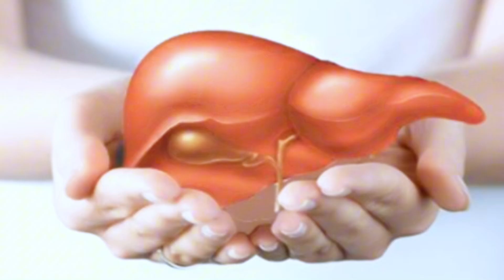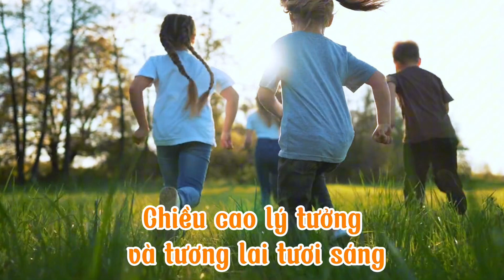Canxi cho trẻ khoẻ khoắn mỗi ngày | Thanh Xuân Hava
Trong video này, chúng tôi sẽ chia sẻ về Canxi cho trẻ khoẻ khoắn mỗi ngày
Đừng bỏ lỡ những kiến thức bổ ích từ thanhxuanhava và nhathuochavaness! suckhoe songkhoe.
Do đó, khởi nghiệp kinh doanh nhà thuốc không chỉ mang lại cơ hội kinh doanh mà còn đóng góp vào việc nâng cao chất lượng cuộc sống và sức khỏe của cộng đồng.
Khởi nghiệp trong lĩnh vực này yêu cầu bạn phải có kiến thức sâu rộ về các sản phẩm dược phẩm và quy trình y tế. Bạn cần cung cấp thông tin chính xác và tư vấn đúng về cách sử dụng dược phẩm cho khách hàng. Điều này đòi hỏi bạn phải nắm vững kiến thức y tế và có khả năng giao tiếp tốt để hiểu rõ nhu cầu của khách hàng.
Một yếu tố quan trọng trong khởi nghiệp kinh doanh nhà thuốc là vị trí cửa hàng. Lựa chọn địa điểm thuận lợi, dễ tiếp cận và gần gũi với cộng đồng là một yếu tố quyết định đến sự thành công của bạn. Môi trường làm việc thoải mái và chuyên nghiệp cũng tạo sự tin tưởng và thuận lợi cho khách hàng.
Để thành công trong lĩnh vực này, bạn cần phải nắm rõ các quy định và quy chuẩn về kinh doanh và y tế. Điều này giúp bạn duy trì hoạt động hợp pháp, đảm bảo an toàn cho khách hàng và tạo niềm tin từ phía họ.
Khởi nghiệp kinh doanh nhà thuốc đòi hỏi sự đầu tư về tài chính và thời gian. Bạn cần xác định nguồn vốn để mua sắm hàng tồn kho và quảng cáo ban đầu. Quản lý tài chính một cách hiệu quả sẽ giúp bạn duy trì hoạt động ổn định trong tương lai.
Trong quá trình khởi nghiệp, tạo dịch vụ chất lượng và xây dựng mối quan hệ với khách hàng là điều quan trọng. Sự chuyên nghiệp và tận tâm trong việc cung cấp thông tin và giải đáp thắc mắc sẽ giúp bạn xây dựng thương hiệu uy tín và phát triển thị trường.
Tóm lại, khởi nghiệp kinh doanh nhà thuốc là hướng đi có nhiều cơ hội và tiềm năng. Với kiến thức sâu về y tế, sự quan tâm đến khách hàng và kế hoạch kinh doanh tốt, bạn có thể tạo nên một sự nghiệp thành công trong lĩnh vực này.